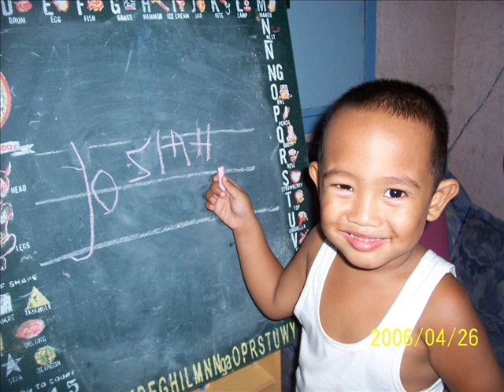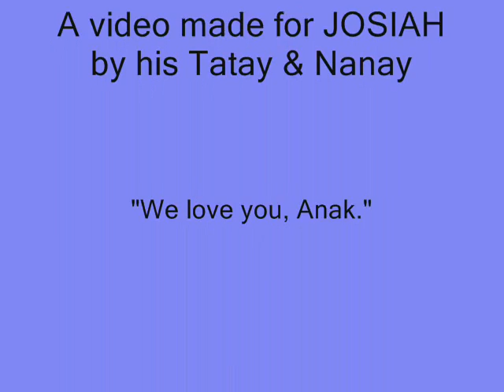Josiah Ofalia: Video Photo Album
a video photo album of Josiah from 1-3 years old made by his dad.